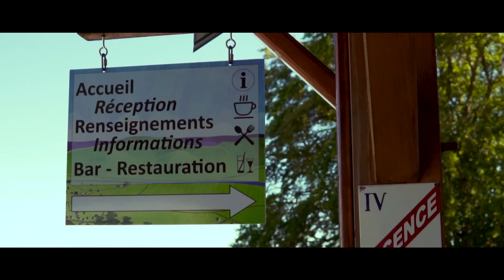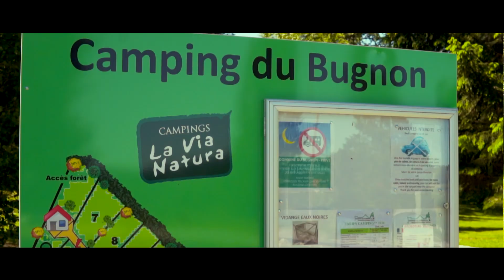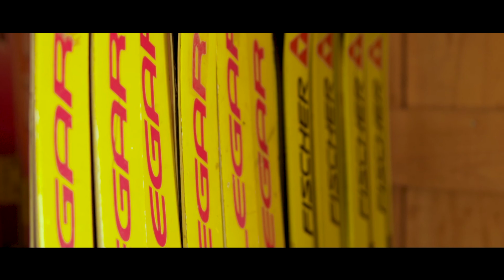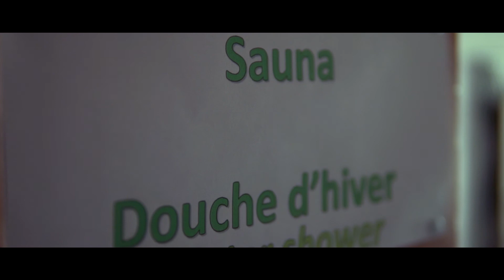Teaser Domaine du Bugnon 2020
Présentation du Domaine du Bugnon dans le Jura !